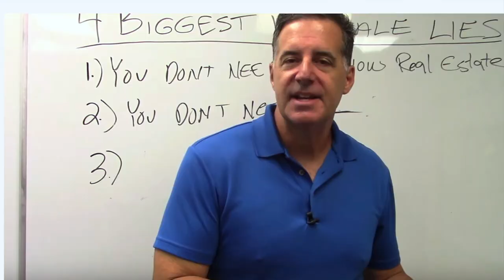10 Things You Must Know Before You Cold Call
10 Things you Must Know Before You Cold Call

Today Zach brings you into his the cold calling dojo and gives you some amazing tips about cold calling for motivated sellers in real estate.

⚡️Priority Probate System 2.0 (The #1 Probate Real Estate Course!)

📚FREE RESOURCES!📚

Flip with Rick is a Real Estate Education Company Founded by Rick Ginn and Run by him and his son Zach Ginn. Zach Ginn is 20 years old and runs all of Rick’s real estate investing operations in Port Saint Lucie, Florida. Together they run the largest real estate wholesaling and investing operation on the Treasure Coast.

Rick and Zach Tell It Like It Is! You get No Fluff or Guru Talk from Them. They avoid the flashy luxury cars and watches for showing off 6 figure real estate deals and results from their students.

God Bless